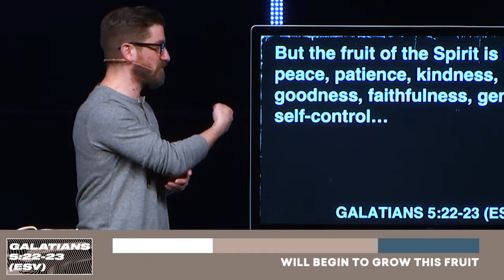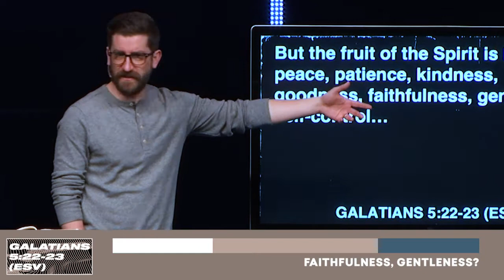Fruit of The Spirit | The Bridge Church – Sermon Recap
It’s simple to choose and pick the fruits of the Spirit that seem most useful to us. We want to be kind, and and patient, but rather not be joyful or self-controlled.

But God calls us to bear the all the fruit of the Spirit not just some of the fruits. We must be willing to let the Holy Spirit transform us and need his power at work in us to truly produce change. Jesus calls us to bear fruit, not to produce it. However, we must be rooted in the True Vine Himself, to allow the Spirit of God to move in us. Lasting fruit only comes from the Him. So let go of the endless striving of trying to do all on your own strength. Submit to Him, raise your sail, and intentionally surrender to His transforming power within you.

We pray this moment from this weekend's message, "How God Transforms Us", blessed you!

GIVE: To support this ministry and help us continue our God-given mission,

CONNECT: Take a next step in your faith and let us know how we can walk with you on the journey.